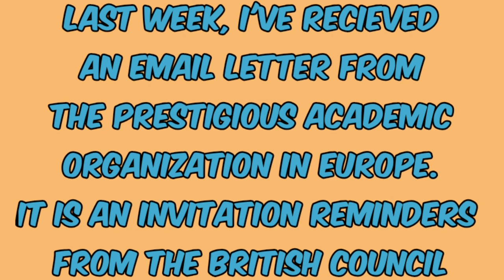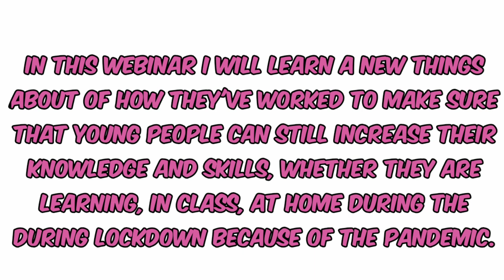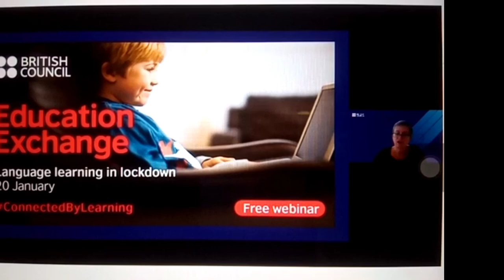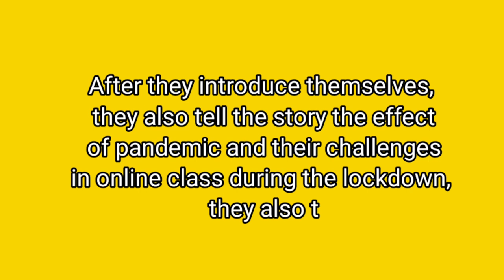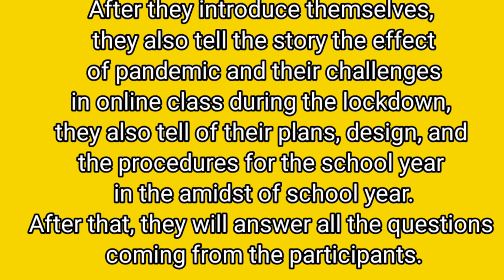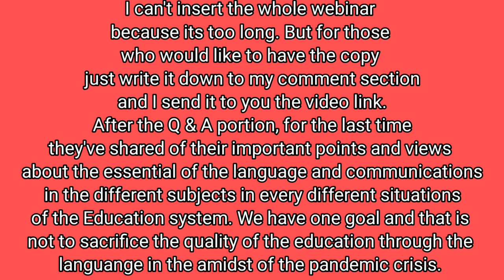BritishCouncil LanguageLearningInLockdown ConnectedByLearners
I've got recieved an invitation from the British Council to attend of their webinar. It is my previledge and honor of being part of their Global Community of Educators. The webinar is all about the "Language learning in lockdown" You will hear from teachers in a range of different contexts on how they've worked to make sure that young people can still increase their knowledge and skills wether they are Learning, in class, at home or online.